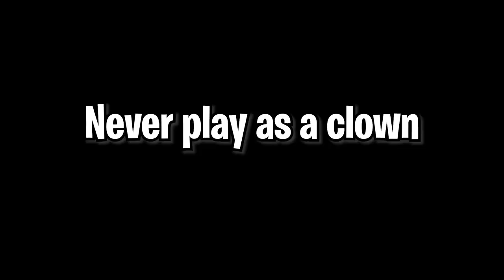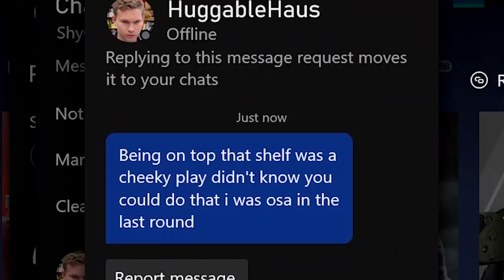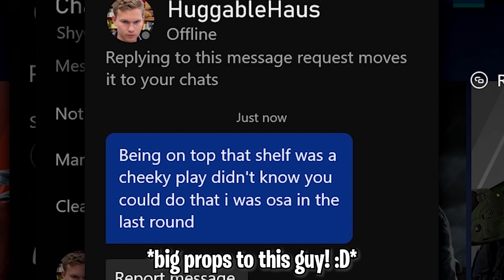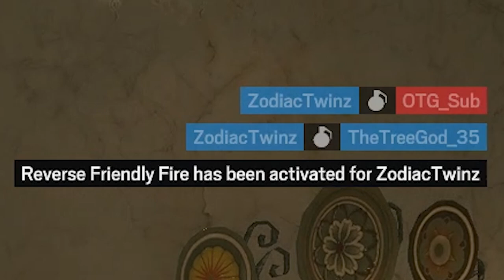Gone Rushin' - Rainbow Six Siege Solar Raid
A lot of bangers in here, more will be included in the next video 👀